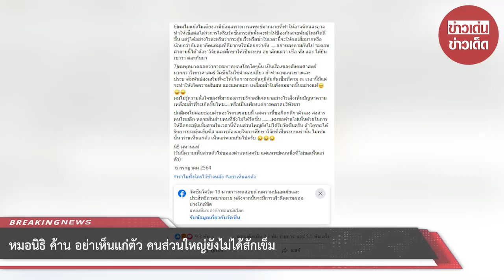หมอนิธิ ค้าน อย่าเห็นแก่ตัว คนส่วนใหญ่ยังไม่ได้สักเข็ม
ขอบคุณข้อมูล : Nithi Mahanonda
ขอขอบคุณข้อมูลจาก: